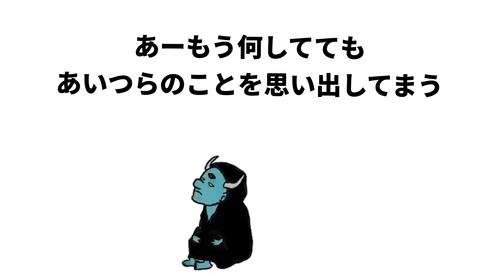【アニメ】失うのがこんなにつらいならもう四天王なんていらないと思う魔王